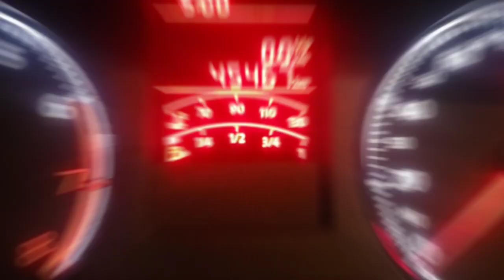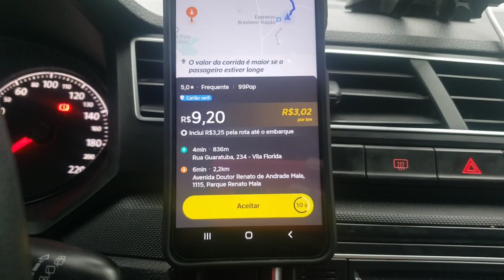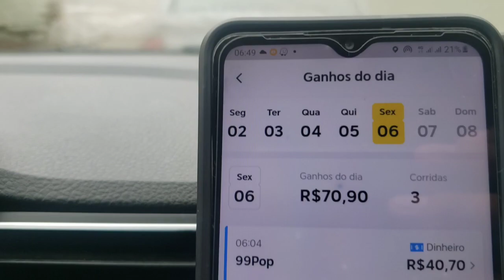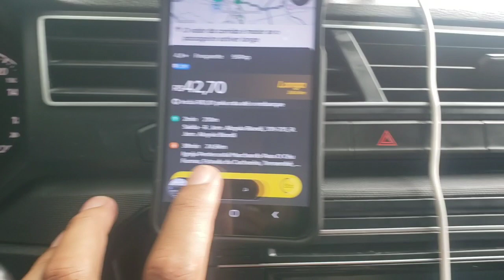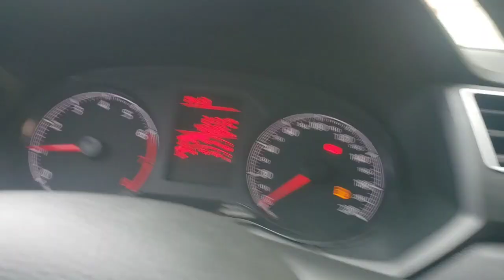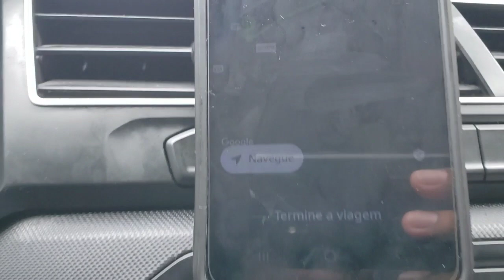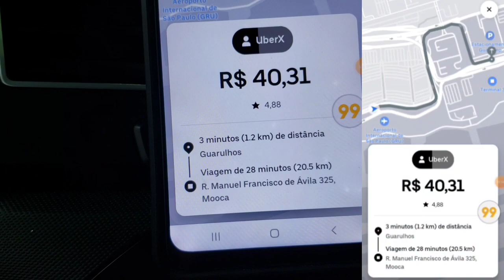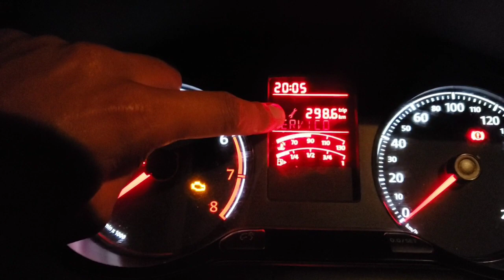💥 Altos Ganhos em baixa demanda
uber da da dinheiro? trabalhando na pratica no mes de janeiro

meu Pix ↙️ ajude o canal

Seja um motorista parceiro link de cadastro a baixo ↙️

**Cadastro uber**
quero ser motorista

**Já tenho cadastro uber e quero voltar**

💳Maquininha mercado pago a melhor máquina de cartão pra motoristas de app↙️

uber insano conteúdo diários sobre aplicativos uber 99 e indriver nesse canal eu relato e mostro na pratica como é ser motorista de aplicativo